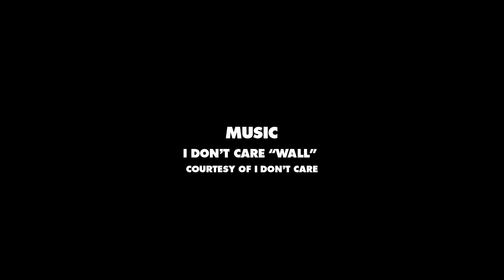Beating Brazilian Rain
Took a mission with some Brazilian rippers around the island of Florianopolis and got in some shredding before the rain hit hard.